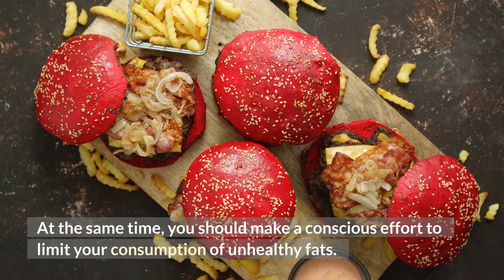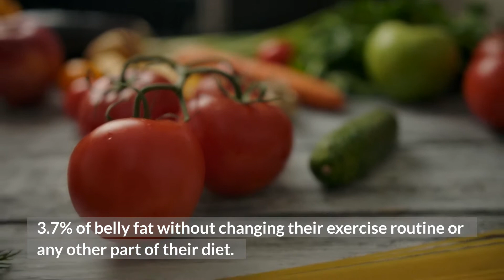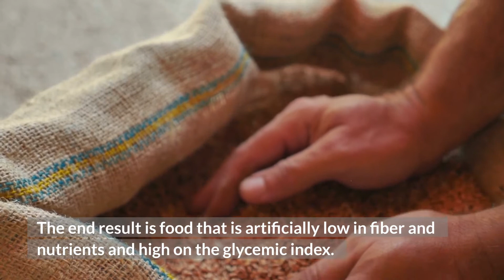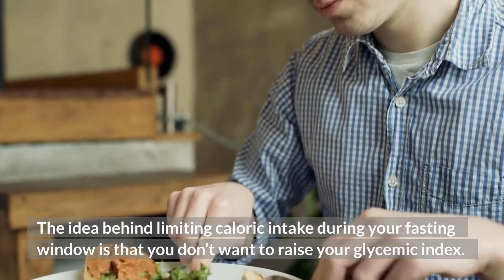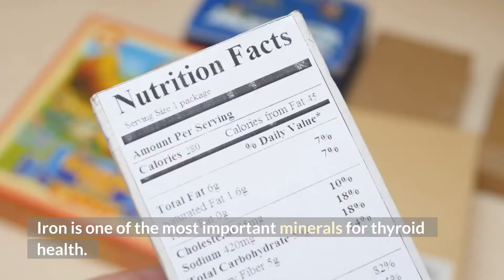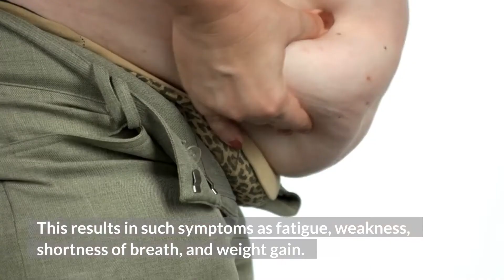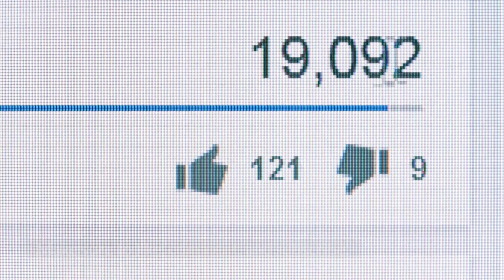13 Best Ways to Lose Belly Fat for Men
Here are 13 Best ways to lose belly fat for Men. You go to the gym at least twice a week.

You only have a few beers and eat fast food here and there.

You think you’re eating reasonable portion sizes, but you just can’t lose the beer belly.

Today, we explain weight loss for men to help you lose belly fat.

Weight loss for men is the same as weight loss for women.

You must consume fewer calories than your body needs to maintain its current weight.

At the end of the day, there are only two things you have to consider.

First, you must consider how many calories you consume in a given period.

Second, you must consider how many calories you burn in a given period.

TIMESTAMPS
0:00 Intro
0:44 #1 Eat More Protein
1:27 #2 Add Vinegar
2:15 #3 More Healthy Fats
3:08 #4 Healthier Beverages #5
3:53 #5 Drink More Water
4:39 #6 Eat More Fiber
5:29 #7 Reduce Refined Carbohydrate
6:22 #8 Try Intermittent Fasting
7:13 #9 Extended Fasting
7:49 #10 Increase Iron Intake
8:09 #11 Strength Training
8:56 #12 Increase Your Cardio
9:44 #13 Engage in HIIT

iAMFit is your personal health channel that help both men & women to have a healthy lifestyle.